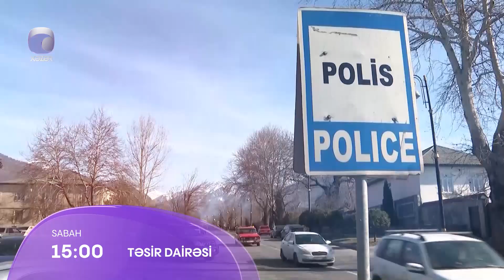Təsir Dairəsi - 21.02.2023 ANONS